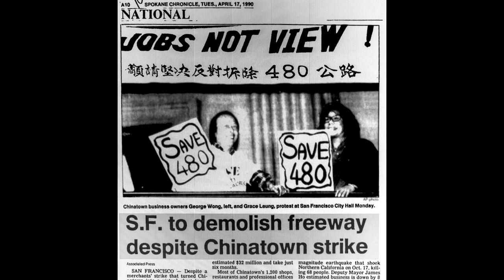Chinatown Rose Pak Subway (Cantonese)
Chinatown Rose Park Subway

Rose Lan Pak was a political activist in San Francisco, California, noted for her influence on city politics and power in the Chinatown community.

The San Francisco Board of Supervisors passed a resolution asking the SFMTA to name the future Chinatown subway station after Pak.